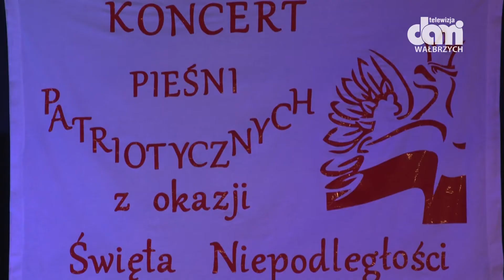"Opowieści z pożółkłych pocztówek"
Powiatowo - Gminne obchody Święta Niepodległości w Głuszycy.